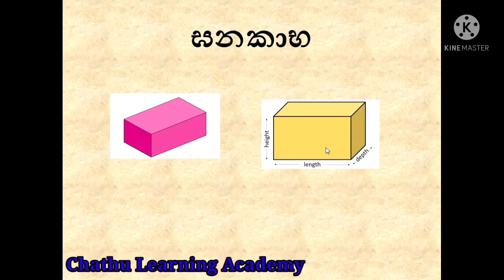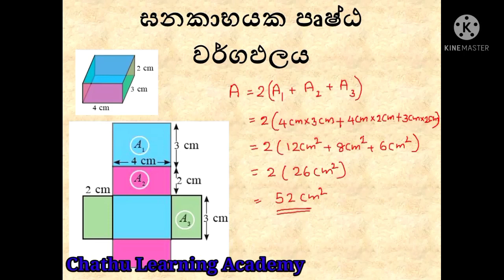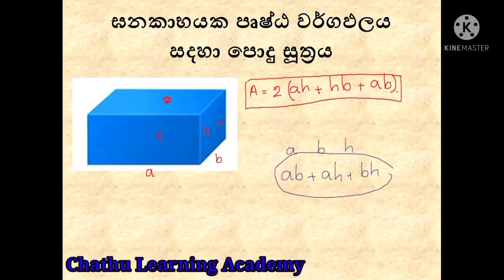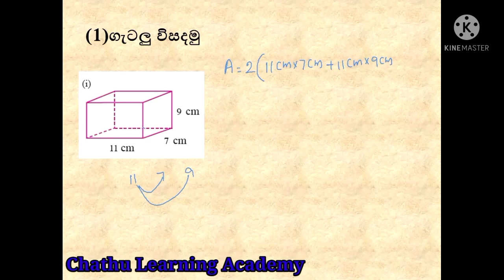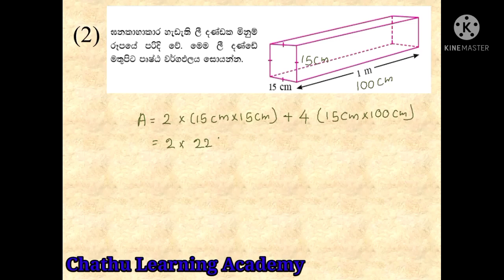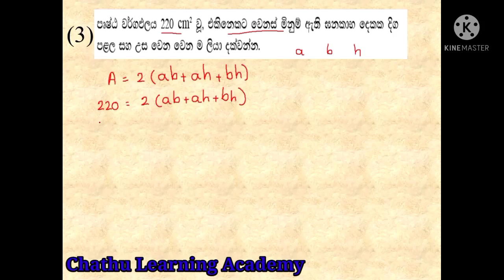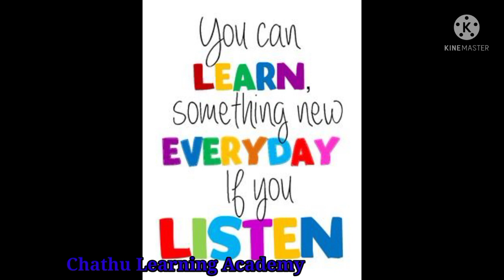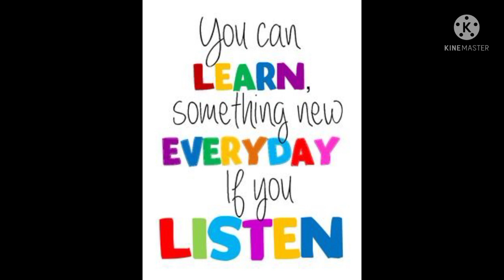Wargapalaya | grade 8 maths part 2 lesson 20 Area | පාඩම 20 - වර්ගඵලය| Chathu Learning Academy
Wargapalaya | grade 8 maths lesson 20 Area | පාඩම 20 - වර්ගඵලය| Chathu Learning Academy

Grade 8 Mathematics | Area Lesson | වර්ගඵලය | Wargapalaya in sinhala |
8 වසර ගණිතය | 20 පාඩම වර්ගඵලය | Wargapalaya | Grade 8 | mathematics |chapter 20 | Area
මෙම පඩම තුලින් ඔබට:
ඝනකාභයක හා ඝනකයක පෘෂ්ඨ වර්ගඵලය සෙවිම
හා
ඒ ආශ්‍රිත ගැටලු විසදීමට හැකියව ලැබේ.